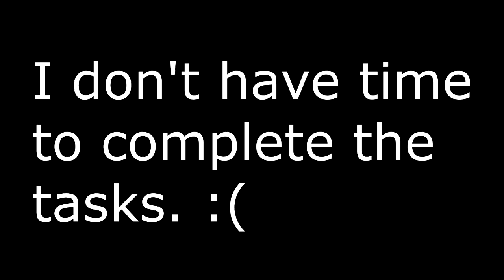Club Penguin Legacy Walkthrough Episode 21 - Extreme Sled Race Event (No Commentary)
In this episode, I check out the Extreme Sled Race event.